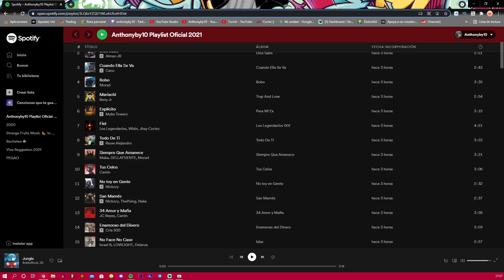VAYA BOMBA 😋😵 REACCION a EICH - SEXY feat KHEA & DUKI (VIDEO OFICIAL)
EICH - SEXY feat KHEA & DUKI (VIDEO OFICIAL)